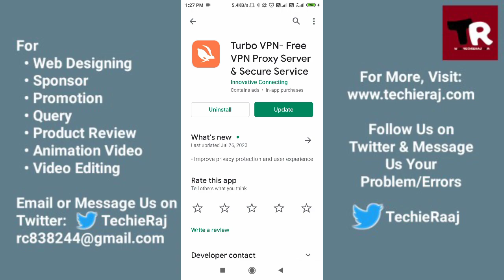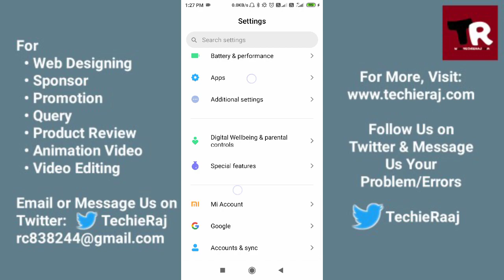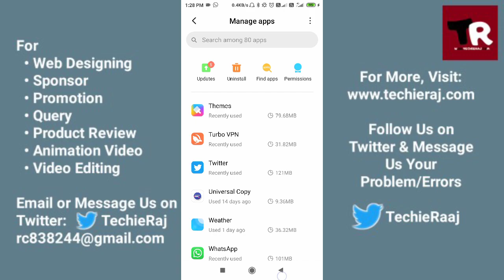Android Mobile VPN Not Working Problem Solved